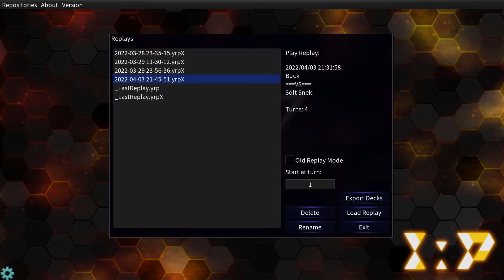Speedroid vs. Adventurer - HOW DID WE WIN?